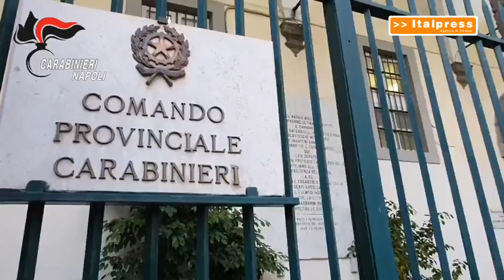Tonnellate di droga tra la frutta, 7 misure cautelari a Napoli